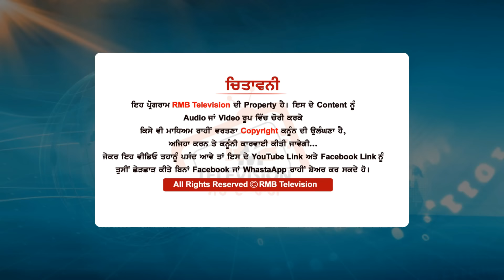ਚਲਾਨ ਕੱਟ ਕੇ ਬੁਰਾ ਫਸਿਆ ਪੁਲੀਸਆ |ਗੱਡੀ ਵਾਲਾ ਵੀ ਹੋ ਗਿਆ ਸਿੱਧਾ | ਪੁਲੀਸ ਵਾਲੀ ਬੀਬੀ ਨੇ ਗਲਤੀ ਮੰਨ ਛੁਡਵਾਇਆ ਖਹਿੜਾ